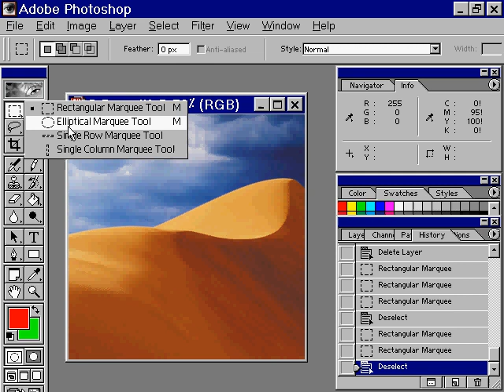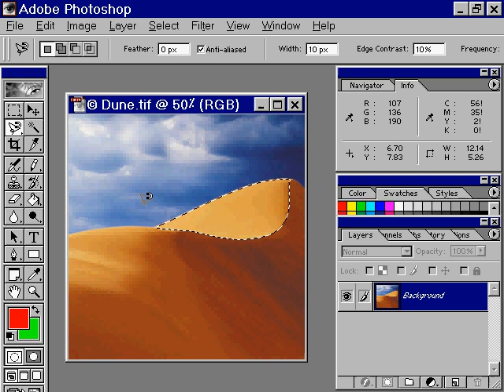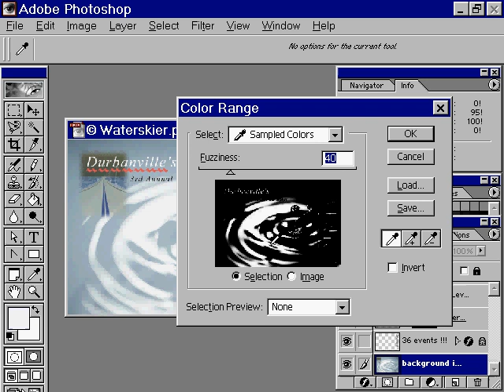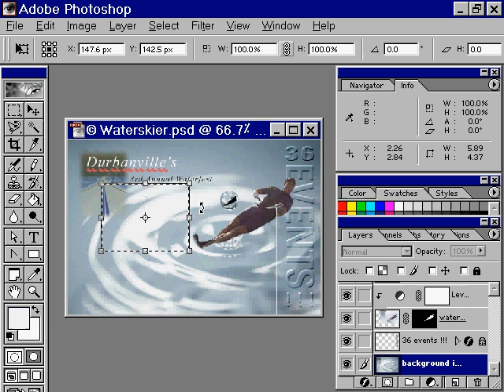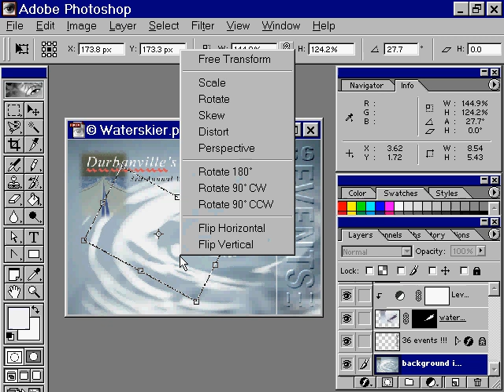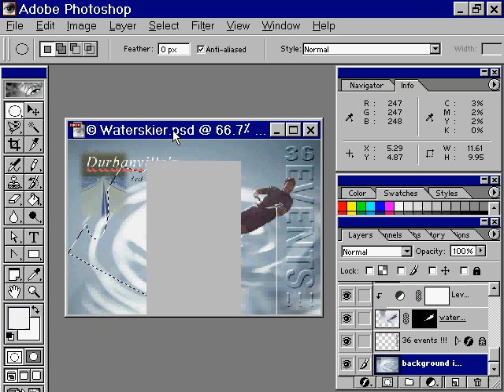الدرس 5-14 أدوات الآختيار photoshop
دروس للمبتدئين بالفوتوشوب 5الى 14